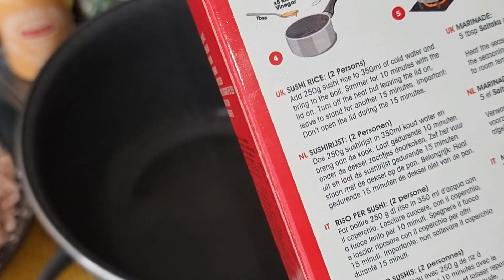afur wanaagsan sushi taart sida loodiyariyay ila arak 🌙🌙🌙